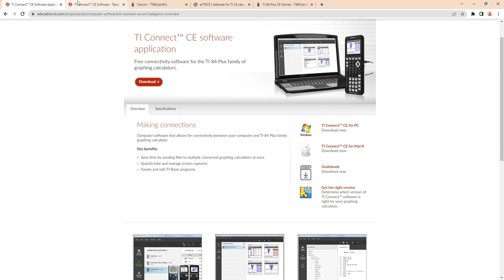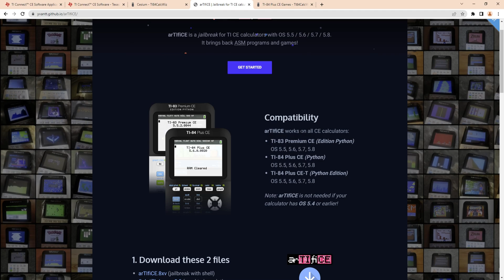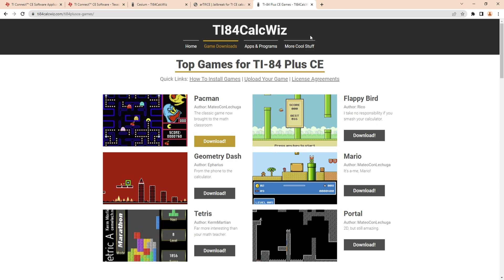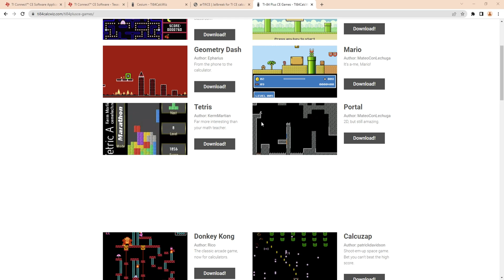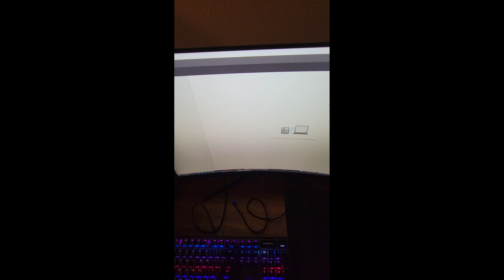How to get games on your TI 84 Plus CE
Today I will be showing you how to play games on you TI 84 Plus CE calculator.